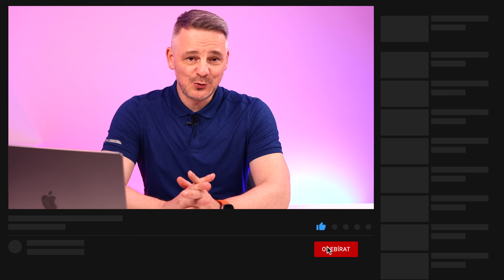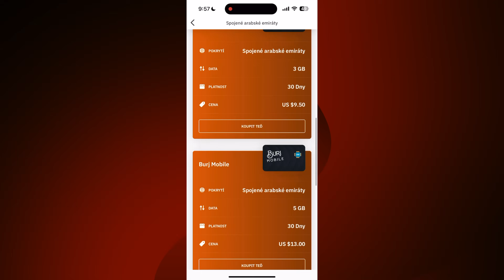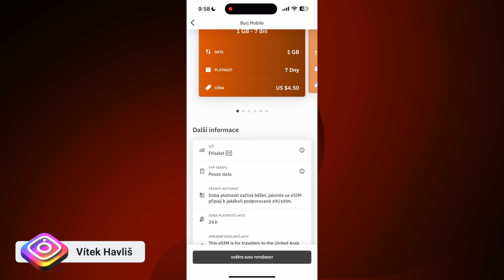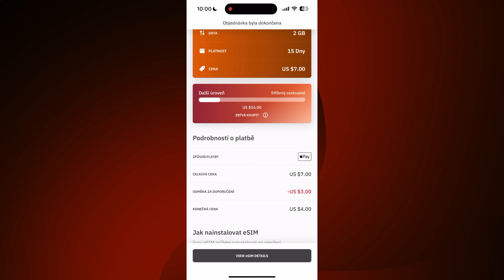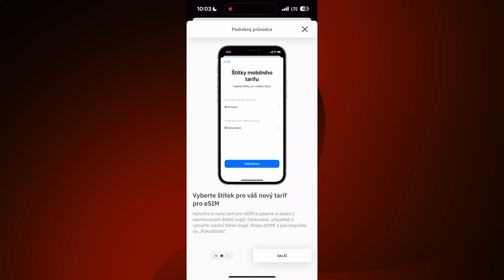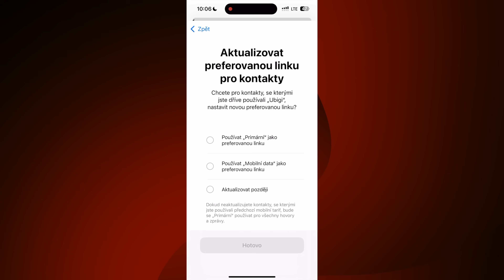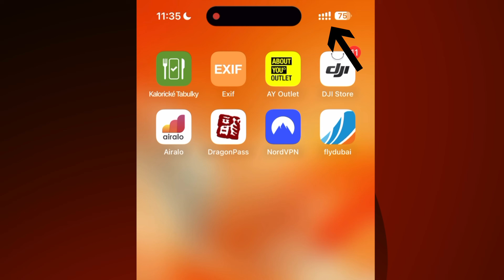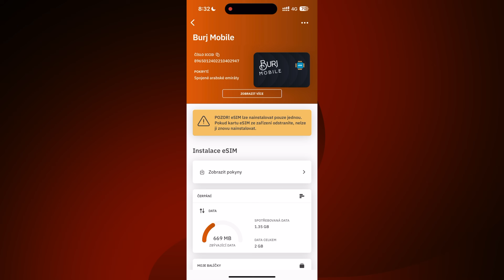APPLE PORADNA (43.): Ušetřete stovky tisíc za mobilní data v cizině!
Mobilní operátoři nás škubou za mobilní data mimo EU. Účtují si až stovky tisíc za 1 GB dat. Poradím vám, jak ušetřit a užít si data za pár korun.

Podpořte mě v dalším natáčení, staňte se členem mého kanálu a získejte přístup k těmto výhodám: